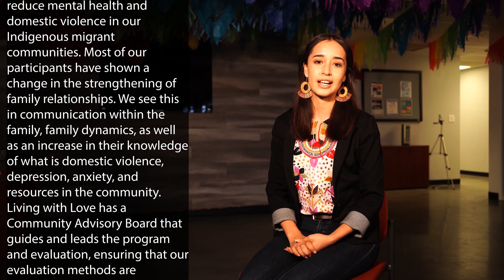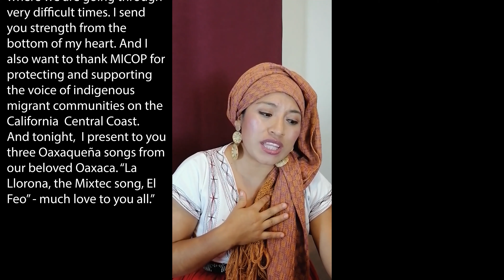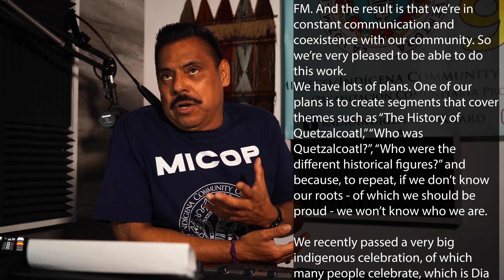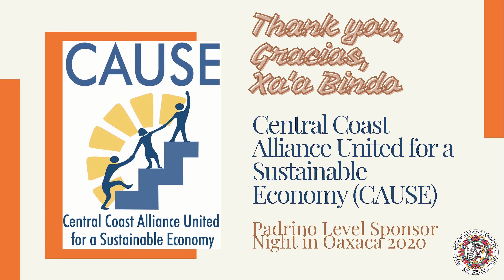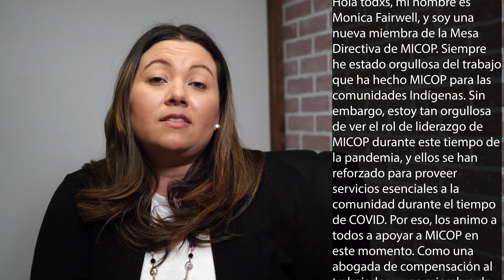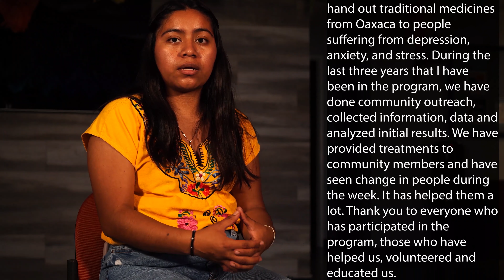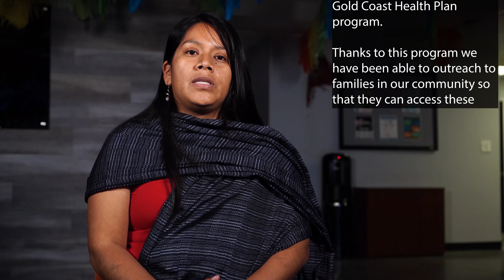MICOP's Virtual Night in Oaxaca 2020